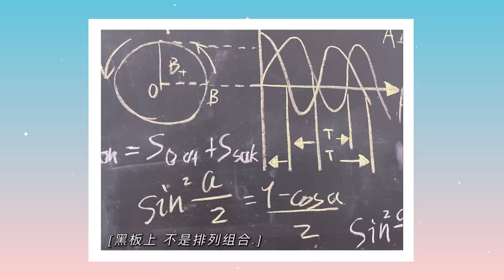【TNT时代少年团 宋亚轩】小宋的萌探之旅顺利结束啦~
【⭐关于宋亚轩 ⭐】
2018年10月7日以台风少年团一员正式出道。 随组合发布了《姐姐恋爱吧》《像我一样》《少年郎》等单曲。
2019年参加台风蜕变之战，以改编经典歌舞《兰花草》突破了刻板印象，也成为日后人人称赞的绝佳舞台。
2019年11月23日，以时代少年团三番成员出道。